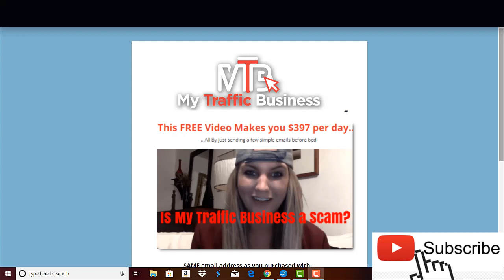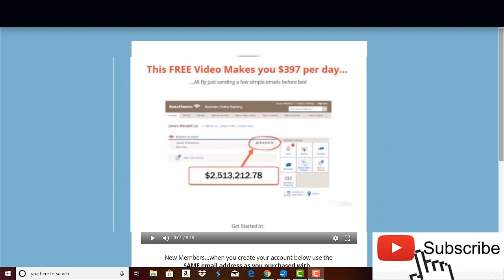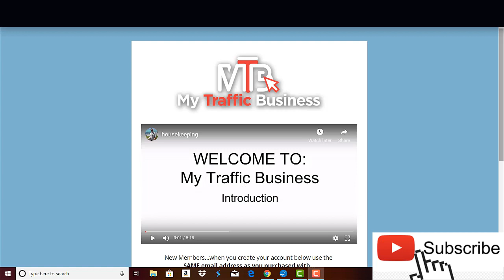My Traffic Business Honest SCAM Review-is It A Good Deal?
“My Traffic Business” claims that you can make $379 per day just with a few clicks and It doesn't matter if you don't have any experience or if you don't have technical skills because everything is done for you, if you watch the sales video there's a guy called James Wendell who's talking about his story about being a broke man with a lot of bills to pay and of course after create his miracle program, he became a millionaire and he is so kind that he wants to share his secret with all of you.

This is a typical strategy used by these dodgy systems tom create an emotional connection, I mean the point is if you see that the creator of the  My Traffic Business or any similar program has been through your same problem and fixed it, then you will trust it more, which means they will sell you the product to solve your problem.
My Traffic Business My Traffic Business review My Traffic Business scam review